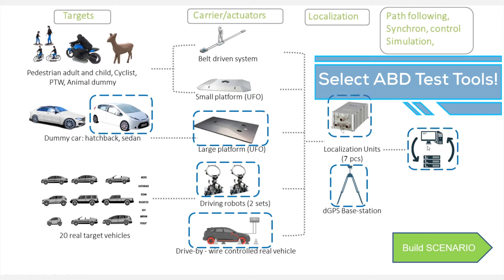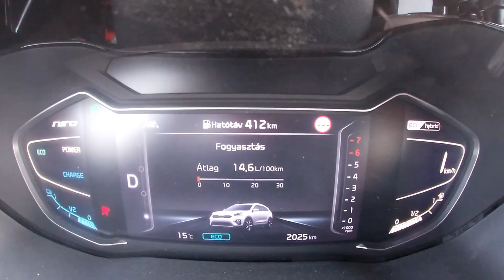Test automation – From virtual scenario creation to real-world testing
The Budapest University of Technology and Economics and the ZalaZONE research group work together in a new testing method, where the virtually created scenarios can be implemented into real-world test equipment (like AB Dynamics tools, guided soft target, steering and pedal robots.